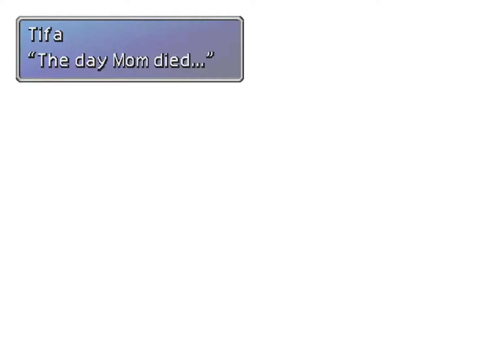Final Fantasy 7 # 34